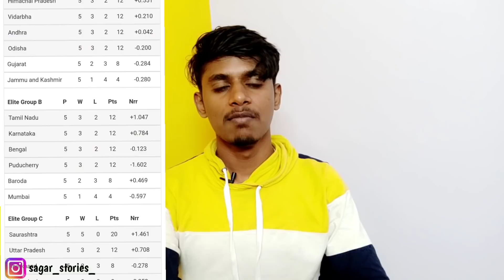Karnataka qualified to pre quarterfinals kannada|Dream11 karnataka team analysis|Dream11 prediction